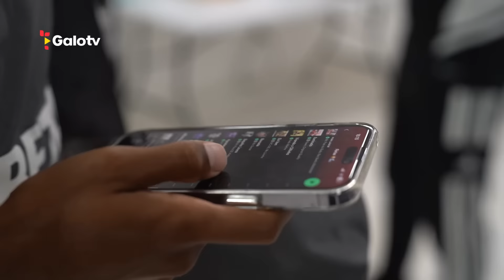🎶 HIT DO CARNAVAL? SE LIGA NAS DICAS MUSICAIS DOS JOGADORES! 🎉🎊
Carnaval Atlético Galo | 👍💭 Curta o vídeo e comente!